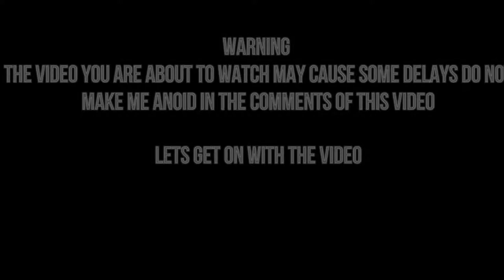Let's Play Mario And Sonic at the Rio 2016 Olympic Games Part 1 Football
First Game on this Channel